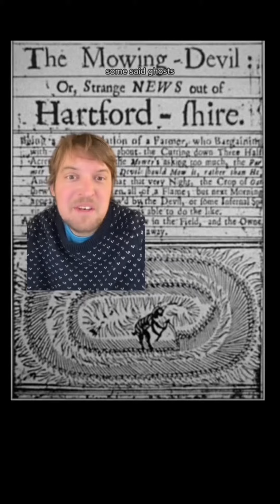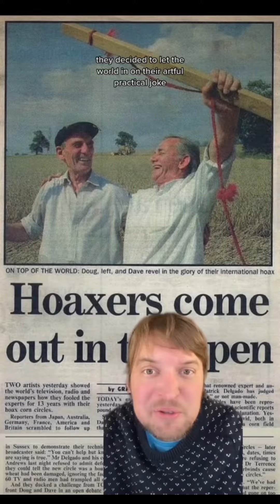The men who created crop circles!